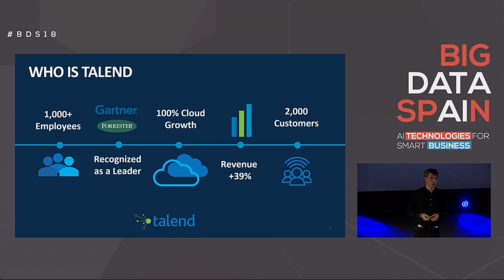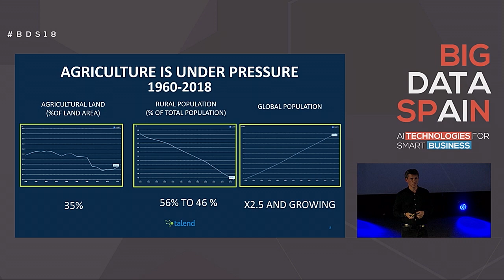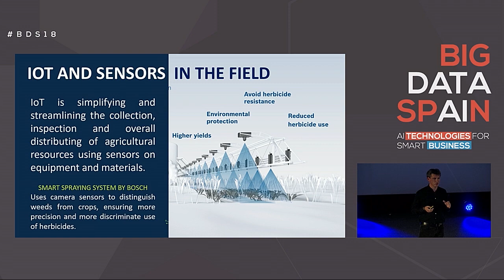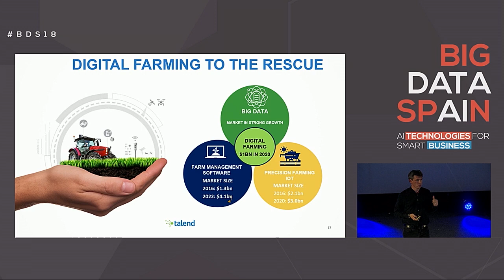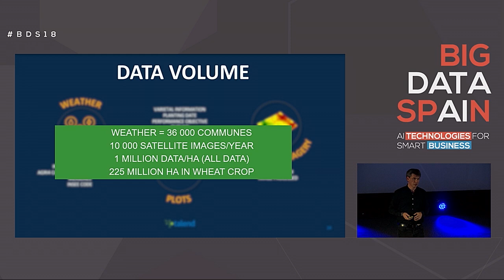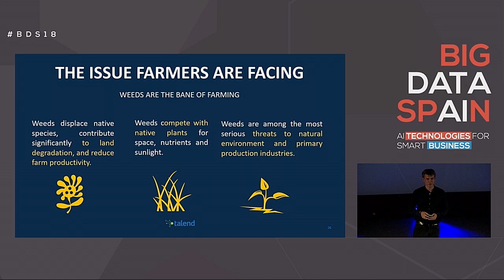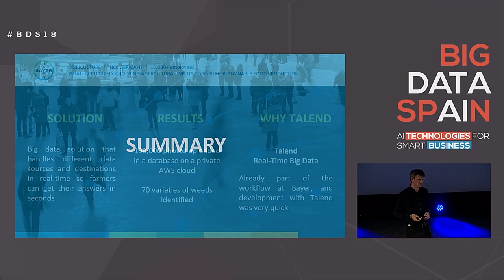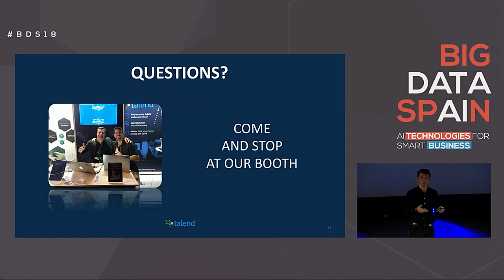Ensuring sustainable food production by David Talaga